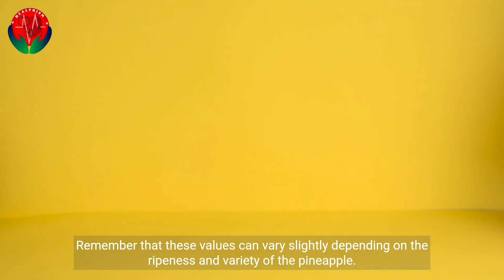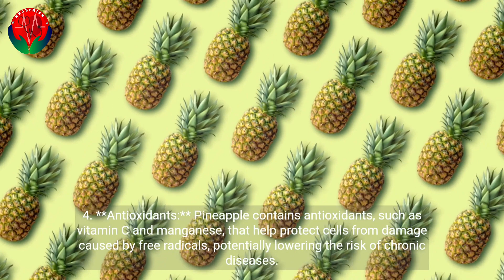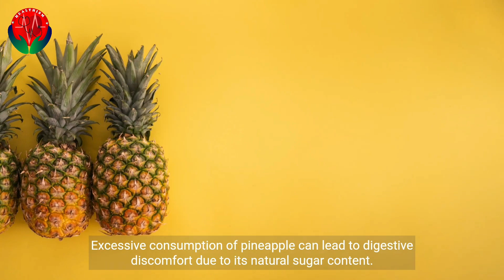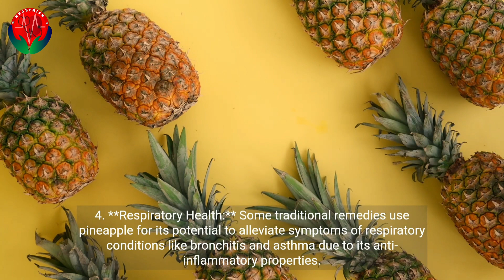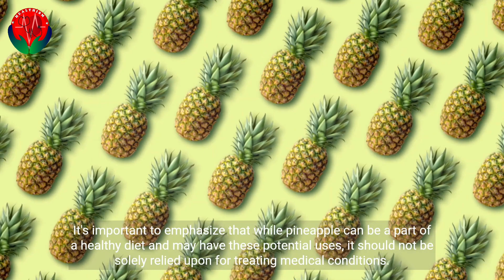The Pineapple: A Tropical Treasure Trove of Nutrition, Health Benefits, and Medicinal Marvels!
Prepare to embark on a juicy journey of discovery as we unravel the tantalizing tale of the pineapple – nature's sweet and spiky gift from the tropics! 🌴 In this enlightening video, we delve deep into the nutrition, health benefits, and medicinal wonders of the pineapple, revealing why this exotic fruit is a must-have in your diet.

🌟 Pineapples aren't just a delight for your taste buds; they're a nutritional powerhouse too! Loaded with vitamins, minerals, and antioxidants, these vibrant fruits can boost your immune system, improve digestion, and promote healthy skin and hair. Learn about the impressive nutrient profile that makes pineapples a top choice for the health-conscious.

🤸‍♀️ Looking to shed some extra pounds or maintain a healthy weight? Pineapples might just be your secret weapon! We'll discuss how the bromelain enzyme found in pineapples can aid in digestion and even assist in weight management. Say goodbye to bloating and digestive discomfort!

💪 Pineapples are more than just a sweet treat; they pack a punch when it comes to enhancing your fitness game. Find out how their anti-inflammatory properties can help reduce exercise-induced muscle soreness, making them an ideal post-workout snack.

🧠 But that's not all! Pineapples have a fascinating history of traditional medicinal use. Discover their role in folk medicine across various cultures and how they've been employed to treat ailments ranging from digestive disorders to inflammation and more.

🤓 Join us as we separate fact from fiction and uncover the science behind these age-old remedies. You'll be amazed at the potential health benefits that pineapples can offer.

🌈 So, whether you're a pineapple enthusiast or just curious about the secrets of this tropical gem, this video has something for everyone. Don't miss out on this enlightening exploration of the pineapple's nutrition, health benefits, and medicinal marvels.

The creators of this channel are not medical professionals, and the information presented is based on personal experiences, research, and general knowledge. It is important to remember that each individual's health circumstances are unique, and what may work for one person may not necessarily be suitable for another.

Before making any changes to your diet, exercise routine, or lifestyle based on the information provided on this channel, it is recommended that you consult with a licensed healthcare provider. They can assess your specific health situation and provide personalized advice tailored to your needs.

Any testimonials, success stories, or before-and-after examples shared on this channel are individual experiences and should not be interpreted as typical or guaranteed outcomes. Results can vary widely based on factors such as genetics, medical history, adherence to recommendations, and other variables.

By accessing and utilizing the information presented on this channel, you acknowledge and agree to the above disclaimer. The creators of this channel shall not be held responsible for any consequences or outcomes resulting from the use of the information provided. If you have any health concerns, seek professional medical guidance promptly.